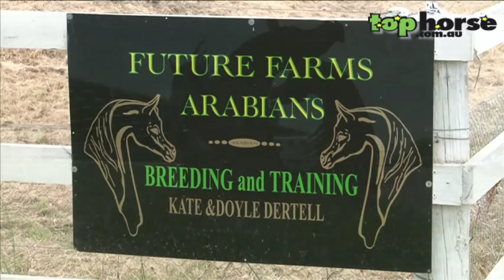Top Horse TV | Future Farms Feature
Future Farms Feature
Video by Top Horse -- arabian horses for sale
All about Future Farms Australia Arabian Stud.